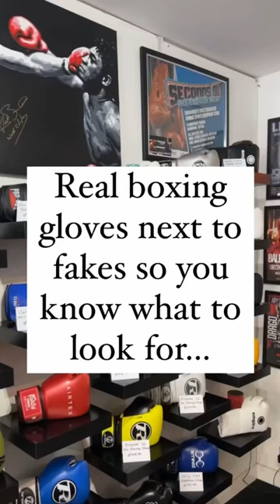Real Cleto Reyes & Fly boxing gloves next to fakes so you know what to look for 🥊🙏